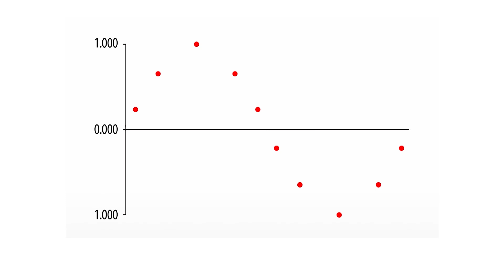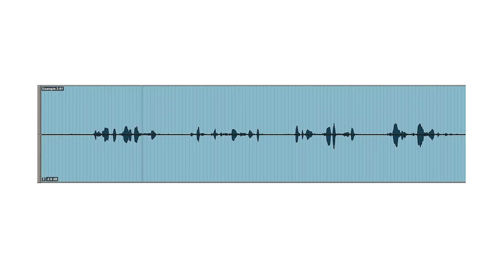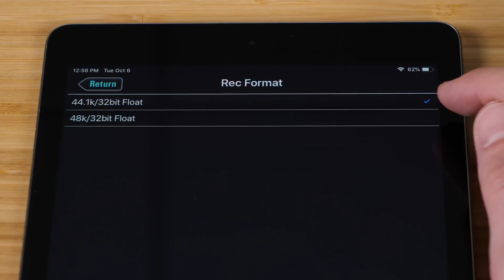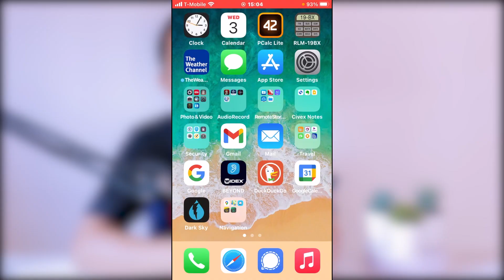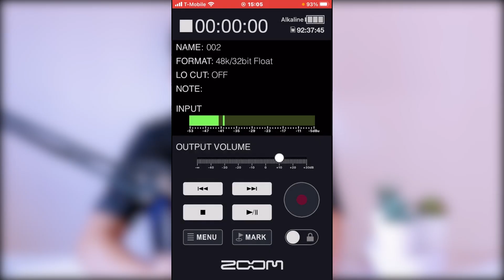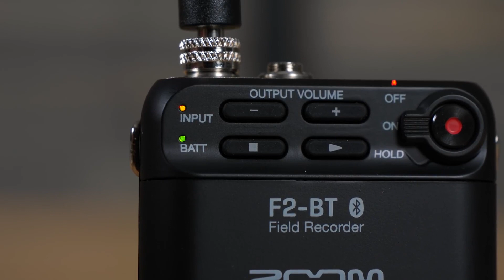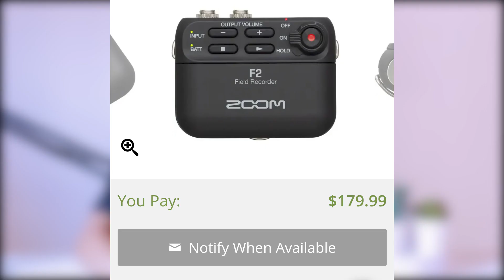Kelebihan Zoom F2 BT & Kekurangan | Lavalier Terbaik Di Dunia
Syarat masuk kategori Mic terbaik dunia yaitu harus mampu merekam format WAV hingga 48 kHz/32 Bit Float sehingga hasil audionya sangat enak didengar dan enak diedit. Pada saat video ini tayang, baru Zoom F2 BT saja yang mampu merekam dengan format tersebut. Jika ada Mic Klip On/ Mic Lavalier lain yang memiliki kemampuan setara Zoom F2 BT, mari diskusi di komentar.